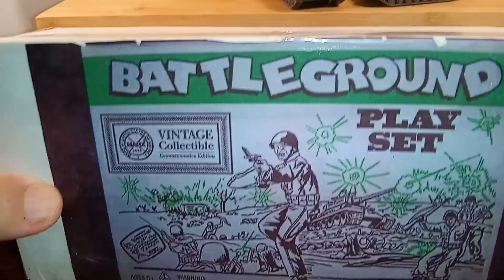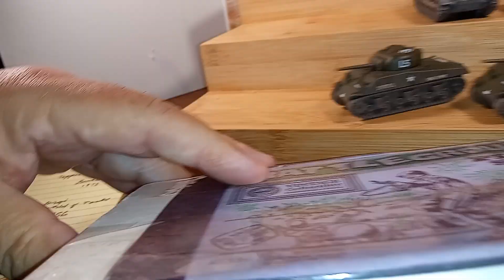Iggy Says Tanks, but Can't Say Corgi!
IGGY Struggles to say Corgi!